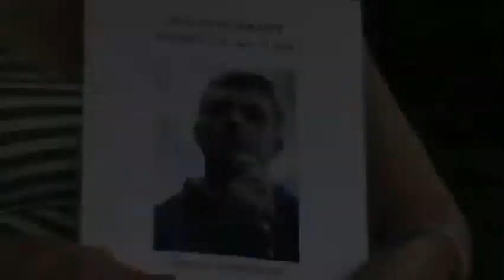Vote Yes on MA Question 3, November 6th, 2012! Mother, Lorraine on loss of her son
On November 6th, Vote Yes on MA Question 3!
Lorraine explains how medical marijuana helped her son Silas during his cancer treatment and helped to manage nausea and wasting at the end of his life. Vote Yes on 3 on November 6 and help thousands of patients like Silas.